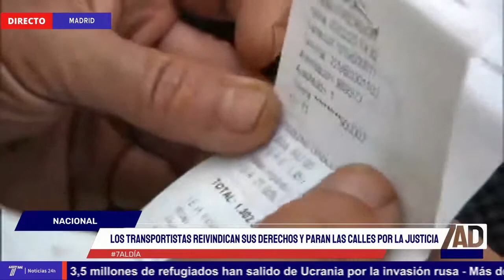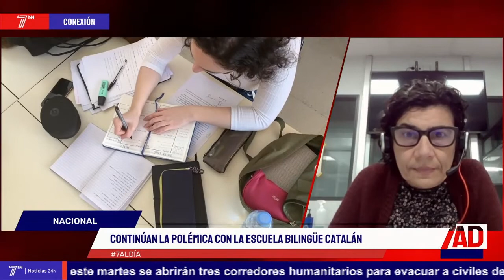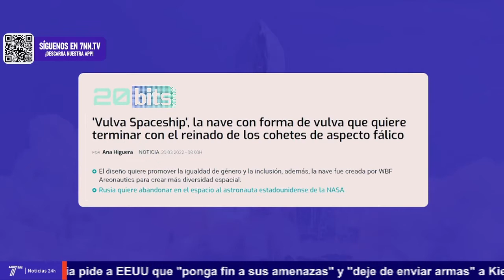7 al Día 22-3-2022 7NN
En el 7 al día del 22 de marzo, el programa de 7NN presentado por Luis Losada, se abordan todos los temas que están de actualidad. En la primera parte del programa con Álvaro Peñas y Pedro Fernández Barbadillo se abordan temas como la guerra entre Rusia y Ucrania, el paro de los transportistas, la cesión del gobierno de España a Marruecos del Sáhara o la propuesta de PP y VOX para reducir el número de diputados en la Asamblea de Madrid. En la segunda mitad del programa Antonio Muro, Raquel Tejero y Rubén Tamboleo hablan de la huelga de los transportistas, de la propuesta de VOX de acabar con las subvenciones a partidos políticos, sindicatos y patronales o la propuesta de Podemos de dar clases de afectividad a niños de entre 0 a 3 años.